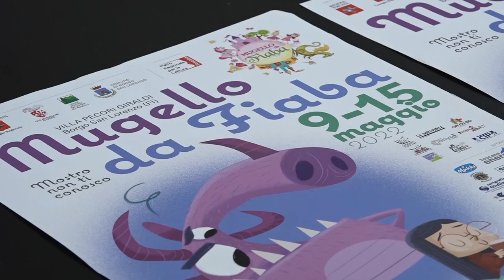SESTA RETE - Zoom consiglio regionale 7 maggio 2022